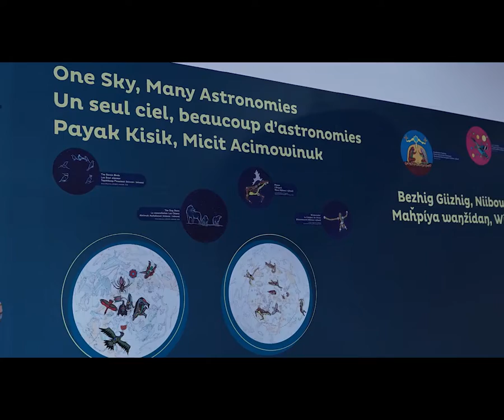MonMusée2017 bientôt ouvert - Cuisine Bizarre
La réouverture est dans 77 jours - La cuisine Bizarre sera de retour et elle est juste comme elle était avant! Elle fera partie de la galerie créer et utiliser les connaissances. Dans cette galerie il y a trois expositions Les sens et la médecine, Les mondes cachés et Cuisine bizarre +.